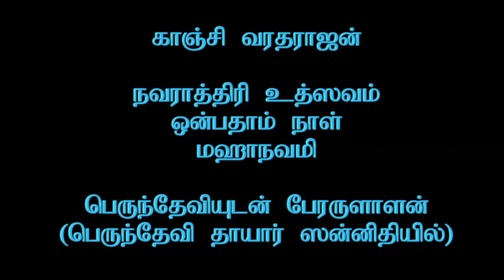Kanchi Varadarajan - Navarathri Uthsavam 9th Day_Mahanavami 01_5m 58s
Kanchi Varadarajan - Navarathri Uthsavam 9th Day_Mahanavami 01